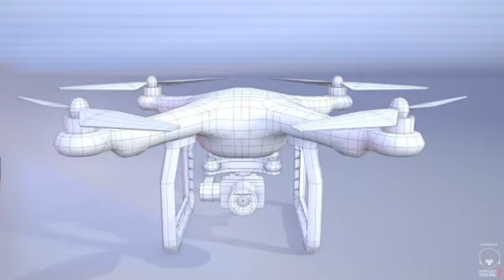3D Model Quadrocopters - Phantom Low poly at 3DExport.com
Download 3D Model Quadrocopters - Phantom Low poly c4d, obj, 3ds, fbx at 3DExport.com

3D ModelsAirCraftCommercialQuadrocopters - Phantom Low poly 3D Model

Download Files:
3DS MAX ver.2014: max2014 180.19 kb
Image Textures: png 4.59 MB
Wavefront OBJ: obj 131.46 kb
Autodesk FBX: fbx 233.04 kb
3DS MAX all ver.: 3ds 78.60 kb